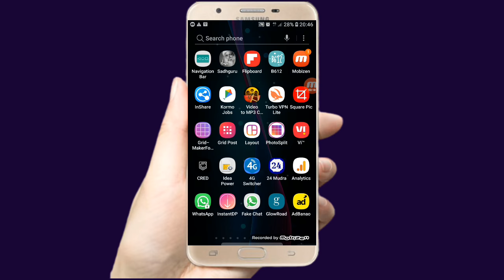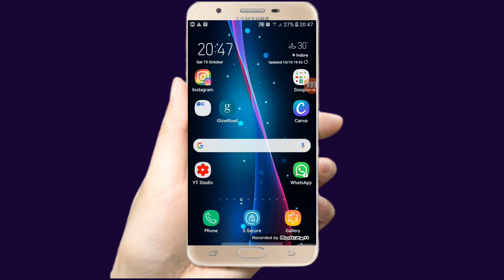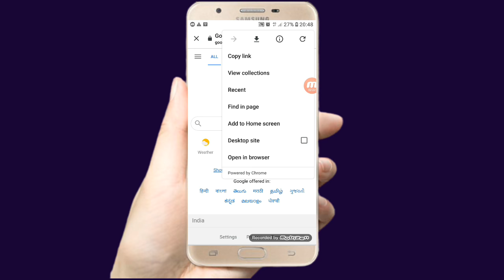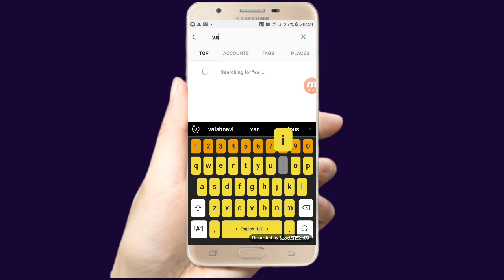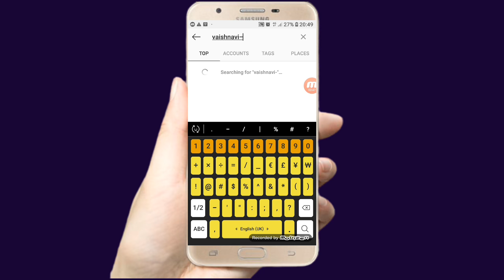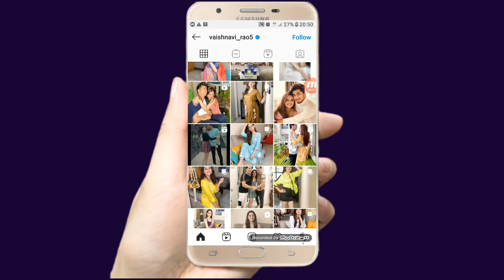how to search someone on instagram by photo || how to find a person by photo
how to find a person by photo

Instagram Image Search | Reverse Image to Find the Profile from Photo

Instagram Image Search is a technique to find the profile of a user by means of an Insta photo. Millions of photos are uploaded to Insta every month. Billions of impressions are indented to posts and stories on Instagram. It is one of the most popular social platforms next to its parent company Facebook. Being a popular photo sharing platform it gives large exposure to the latest trends and allows you to connect with like-minded people across the globe.

Instagram is very strict at safeguarding the privacy of the users. All the images and its digital imprints are highly encrypted over FB’s servers. Therefore, there is no simplified way to find the profile of a user by means of an available photo. Unlike Facebook which has a unique Image ID for images downloaded from there site, with which you can find the profile off the user. Insta doesn’t allow any such simplified way to find the original uploader of the pic.
But Today I will tell you some techniques to find the user with the help of Instagram Image Search or Instagram Reverse Image Search. These methods are not a guarantee for detection of the exact profile but can surely help you narrow down your search to get more credible results. In this post, I will talk about reverse picture search, finding location and more with various tools and techniques.
I took to Insta and isolated a pic on a separate tab and examined it with EXIF Viewer to find the following Metadata.

Reverse Image Search is a powerful technology to find the source of the photo. Reverse Instagram Image Search helps you quickly discover similar images from the internet. You can upload the images onto the Search Engine and the Engine will display like images from around the web.
If you upload a picture for ‘Search by Image’ then you will be shown all the related photos along with the source and if the URL with the pic is from Insta then you can find the user and other information corresponding to the profile.

Here are simple steps to do a Reverse Image search for Instagram.

You will see a ‘Camera Icon’ along the search bar

Click on the Icon and upload the image from your device storage

Hit enter and done you will be shown with results corresponding to the pic.

2. Tineye | Instagram Image Search

Tineye is specialised for rev image searching only, the steps are similar in as above, just upload the image and you will be greeted with all the related images and sites who host the images. If lucky enough then you can find the original location of the image only. It uses its own algorithm to find the images. One such algorithm is perceptual hashing which is used to create a hash from the sample image.

3. Bing

Bing also has a similar feature by which you can search for the profile or info using an image. Just upload the photo to the Bing engine by clicking on the camera icon and you will see all the related information if available. The images are hosted anonymously and cannot be discovered by other users. All uploaded photos are automatically deleted.